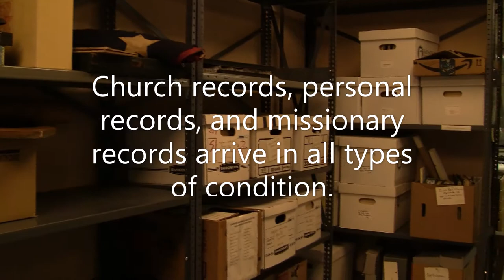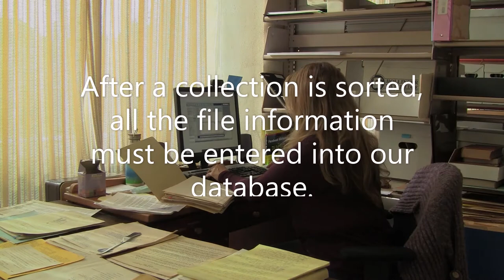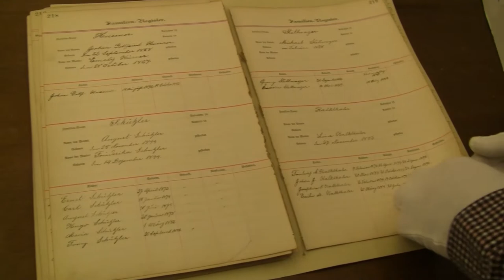What We Do at ERHS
This is an introductory to the everyday work at the Evangelical and Reformed Historical Society.